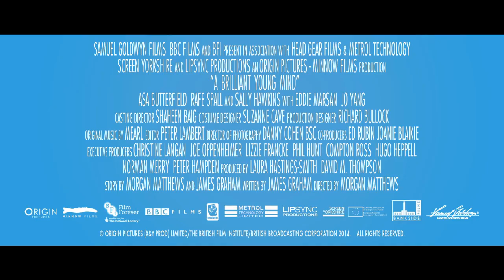X + Y (2014) Trailer Subs Español.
El pequeño Nathan hace todo lo que puede por conectar con los que le rodean, en especial con su madre tras haber perdido a su padre en un accidente de auto. Aun así, sólo encuentra verdadero consuelo en los números. En su vida se cruza el anárquico profesor Humphreys y ambos formarán una inusual y especial amistad cuando Nathan se incorpora al equipo de Reino Unido para competir en las Olimpiadas Internacionales de matemáticas.
Director: Morgan Matthews
Escritor: James Graham
Productores: David M. Thompson, Laura Hastings-Smith